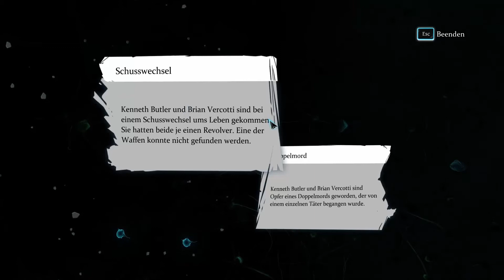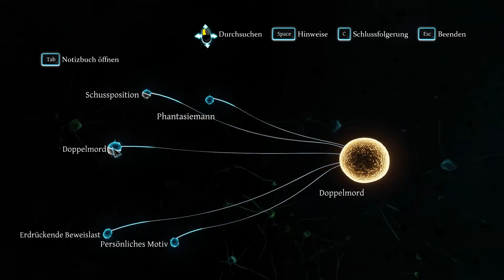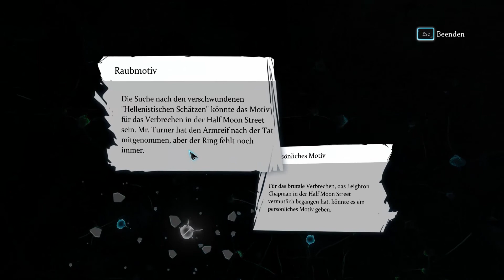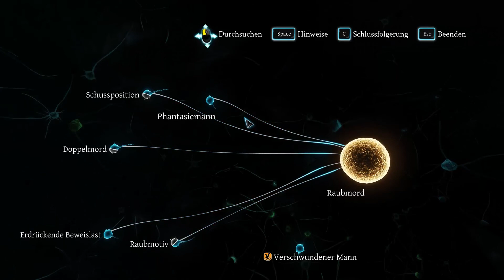SHERLOCK HOLMES Crimes and Punishments [Folge 33] - Gestohlene Schätze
[BLIND-Projekt !!]
Es war ja so klar, dass er irgendwas verheimlicht. Er kam mir von Anfang an so seltsam vor :o

Titel: Sherlock Holmes: Crimes and Punishments

Entwickler / Publisher: Frogwares  /  Focus Home Interactive

Genre: Abenteuer

Plattform: PC

Erstveröffentlichung: 30. Sep. 2014